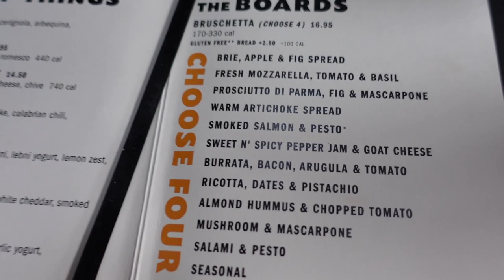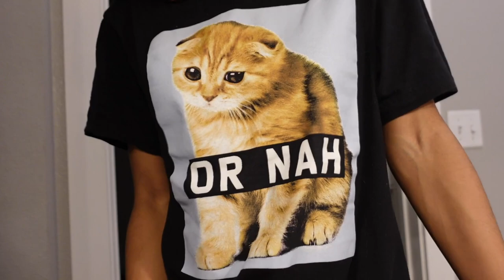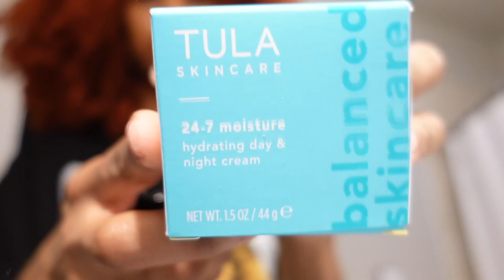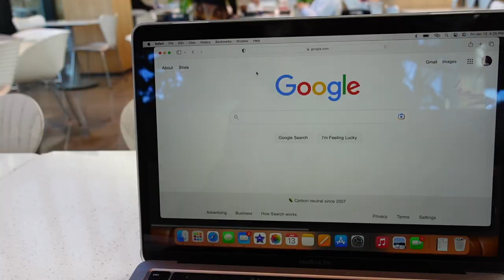WEEKLY VLOG: SOLO BRUNCH DATES, SHOPPING & SHOOTING CONTENT OUTSIDE